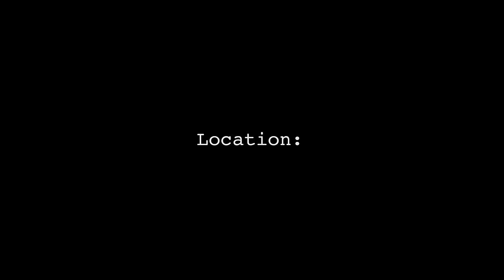AHS Senior Revue 2015 Intermission Video